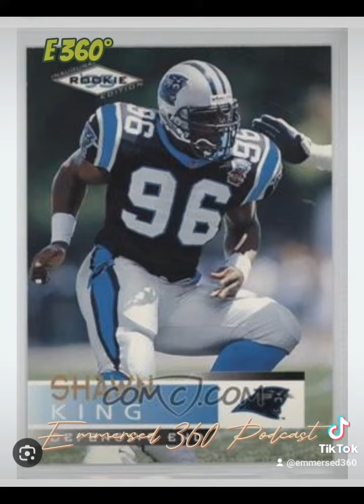Emmersed 360° Podcast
E 360° Production